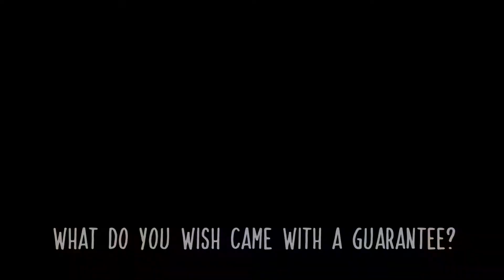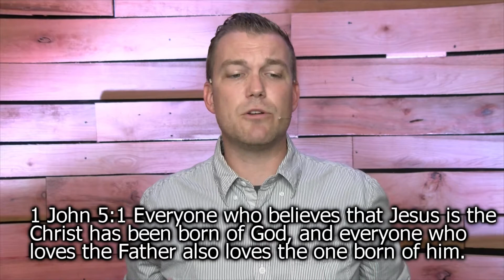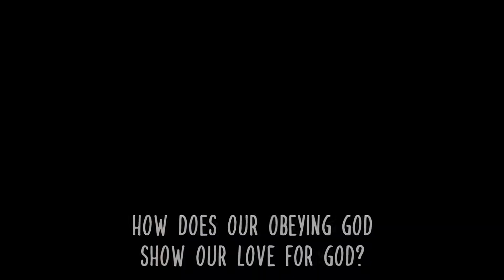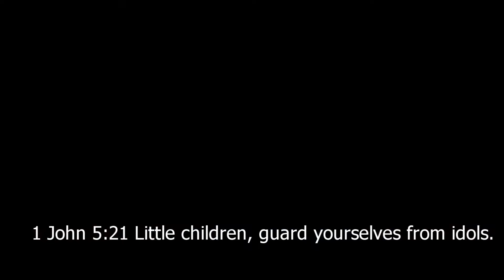Sure of Salvation - Student Bible Study - 1 John 5:1-5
We can be sure God saves us when we trust in Christ. We have been burned, hurt, and let down by others we have trusted. However God is like none other. God says we will save me, then he will save you. God has proven he is faithful and trustworthy.